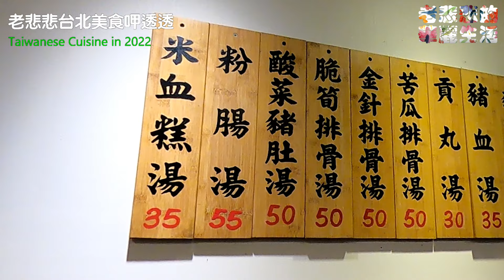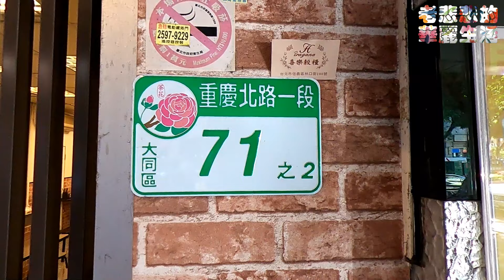朱家嘉義雞肉飯 【 老悲悲台北美食呷透透 】Taiwanese cuisine 台湾の料理 대만 요리 อาหารไทเป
錄製日期 : 2022年10月28日  星期五

朱家嘉義雞肉飯
地址： 10350台北市大同區重慶北路一段71-2號1樓
營業：11:30–20:00   (  週日休  )

台北後車站商圈是位於台灣台北市大同區的一個商圈，其範圍涵蓋建成一帶，重慶北路一段、承德路一段、長安西路、華陰街、太原路；因毗鄰原台北後站而得名，早期也沿用日治時代以來的「後驛」稱之。商圈內多是以精品服飾、配件飾品的批發零售為主。本商圈為臺北市最早的批發業商圈，包括服飾、皮鞋皮件、飾品、化妝品、日用雜貨等應有盡有。在商業環境的改變及消費型態的轉型下，逐步朝向商店街的經營模式發展。